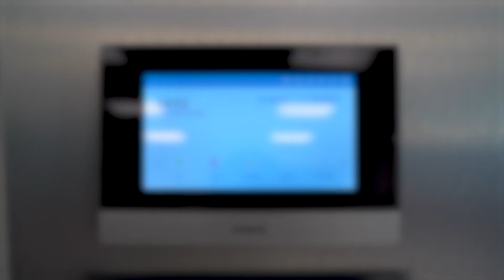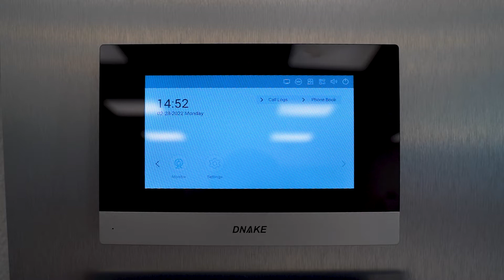TOP Security B.V. - Tijdsinstructie DNAKE paneel Android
Bekijk hoe de tijd en datum van de DNAKE binnenpost kan worden ingesteld.

De 902M-S8 is een 7” touchscreen binnenpost van het merk DNAKE. De binnenpost ontvangt oproepen van de buitenpost of video deurbel. Deze kunnen eenvoudig beantwoord worden via het scherm, vervolgens ontstaat er een video verbinding met degene die voor de deur staat.

Benieuwd naar de slimme video- intercomsystemen van DNAKE?

TOP Security is een distributeur van beveiligingsproducten, met een ruim aanbod. We zijn jouw kennispartner en bieden voor elke situatie de beste beveiligingsoplossing. Volg onze socials en blijf op de hoogte van de producten en het laatste nieuws.